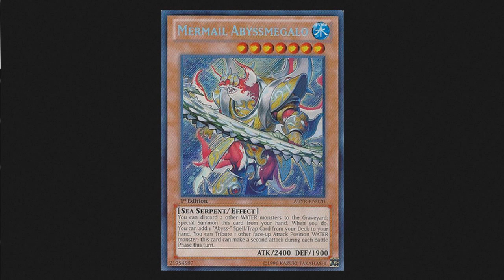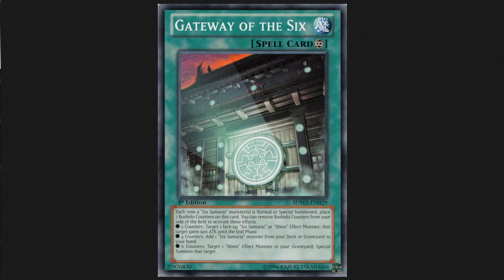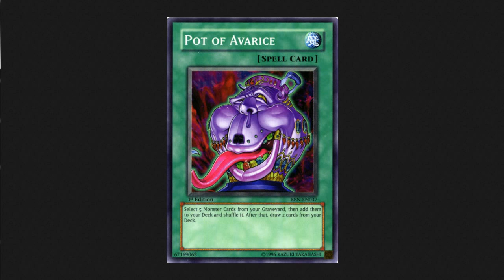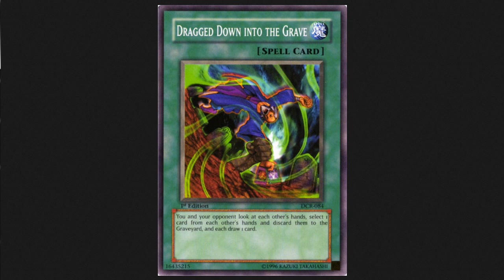Top 10 Cards You HATE Seeing (Your opponent activate)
Ill answer a few FAQ'S just in case you had them

Q: How do i record? or what i use

Q: Can i duel you on dueling netwotk?

Q: Where do i download/play Yugiog online? Is it Free?
[Link to both tutorials on those]

Q: Do you Trade Cards online